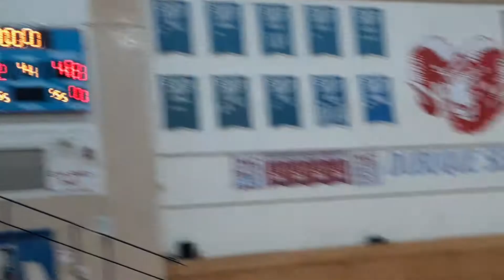Jacob Senior vs WD 12-10-20 #6